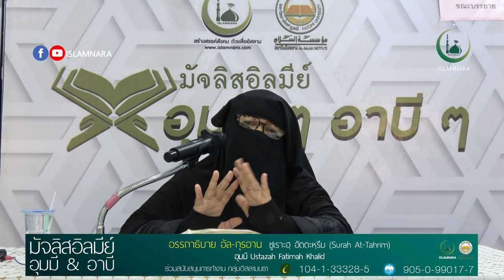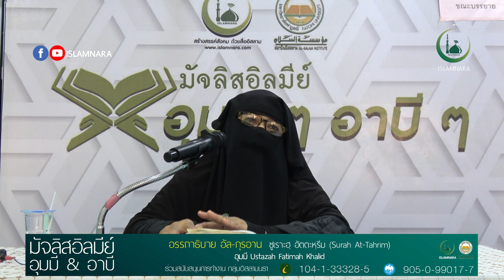มัจลิสอิลมีย์ อุมมี อาบี : 1 l อรรถาธิบาย อัล-กุรอาน l ซูเราะฮฺ อัล-อัตตะหฺรีม อายะ 9-10 l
มัจลิสอิลมีย์ อุมมี อาบี : 1
อรรถาธิบาย อัล-กุรอาน ซูเราะฮฺ อัล-อัตตะหฺรีม อายะ 9-10
โดย อุมมี พาตีเมาะ คอลิด
วัน อาทิตย์ ที่ 12 เดือนมิถุนายน  2565
ณ ศูนย์อิสลามนรา ซอย โคกเคียน 4
Tafsir | Surah Al-Tahrim Ayat 9-10
Oleh : Ustazah Fatimah khalid
Tanggal : 11 Jun  2022